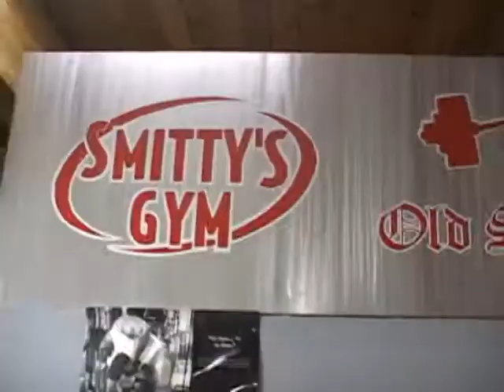Quest For The Cup: Roger Baker and Joe Derouise (Part 1)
Roger Baker and Joe Derousie train shoulders in preparation for the 2009 Emerald Cup Championships. Hosted by Tony Ruggiero.